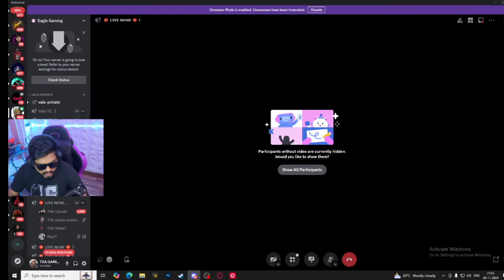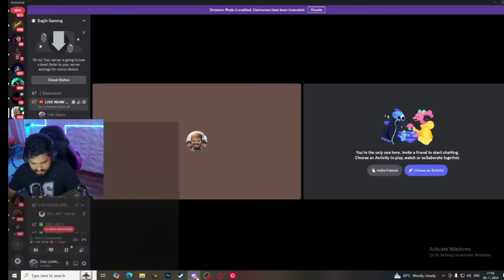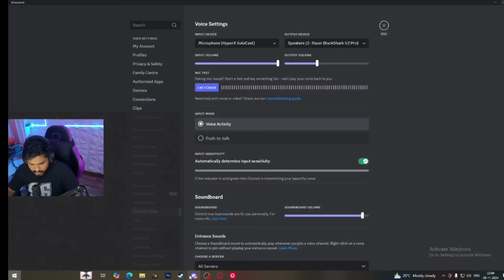ഏതാ ADI 🔥🥵 | MEGA SHOWDOWN SEMI FINALS | TVA